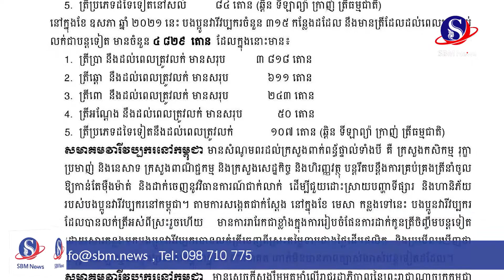សមាគមវារីវប្បករនៅកម្ពុជា បង្ហាញត្រីជាង១ម៉ឺនតោន កំពុងកកស្ទះនៅក្នុងស្រះ មិនអាចចេញលក់បានដោយគ្មានទីផ្សារ